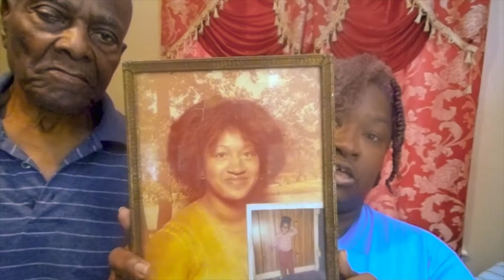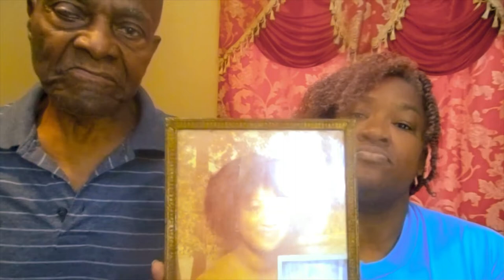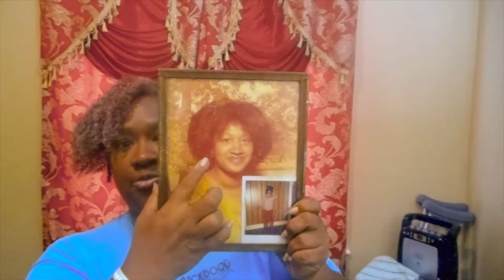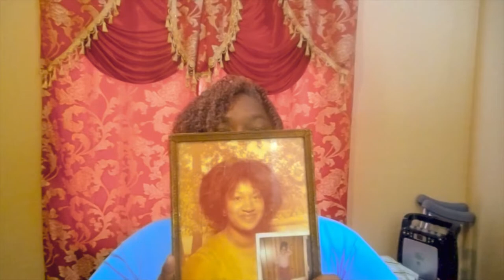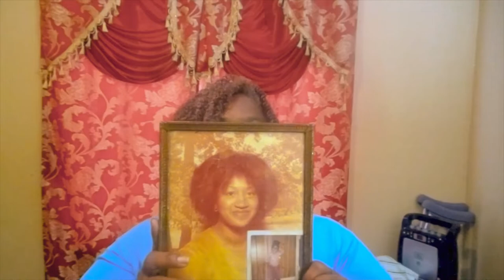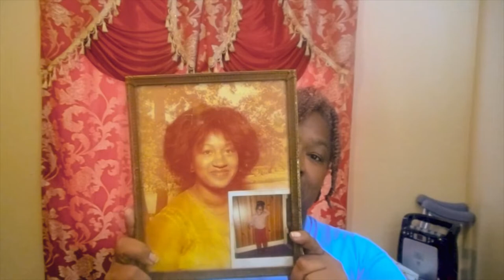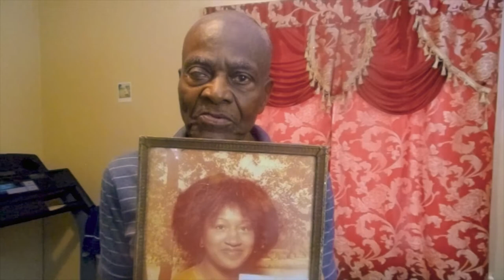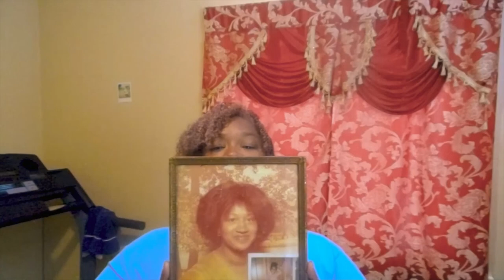#6-30-2019 HAPPY BIRTHDAY MOMMA RIH MOMMA